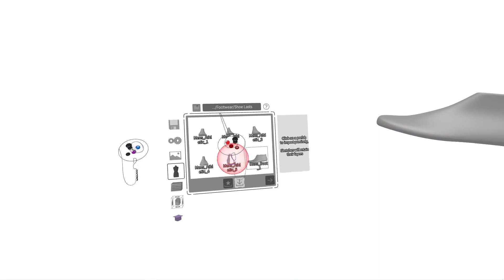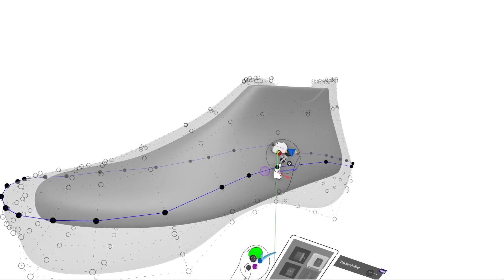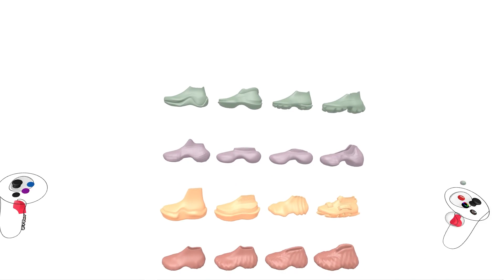Last Sculpting - Workflow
This video quickly covers the technique of sculpting footwear concepts directly from a shoe last, and without the use of prior sketching or sub-divisional modeling.

This video was created by Cullan Kerner at Gravity Sketch.